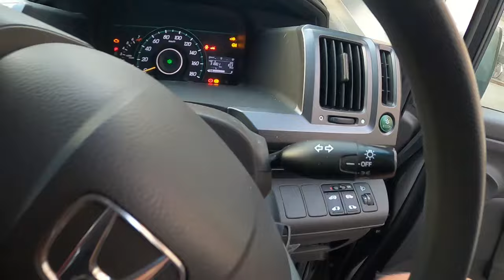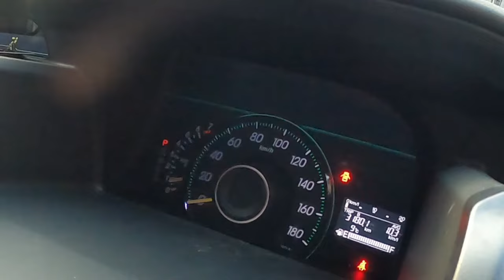⚠️ シートベルトランプ 点きません 😫 ＲＰ１ ステップワゴン 確認 方法 RP1 Step wgn HONDA ホンダ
RP1 ステップワゴン スパーダ MR92S ハスラー MK53S スペーシアカスタム ZC31S スイフト スポーツ JH1 N WGN#Nワゴン#JF3#nbox#ZVW30#プリウス#NZE151#カローラ#ルミオン#NCP91#ヴィッツ#RS#NB8C#NB6C#ロードスター#PAPAS#パパス#車屋#パパスチャンネル#ヤフオク#中古部品#リサイクル#部品取り車#改造車#バラし方#外し方#改造#パーツ#ヤフオク#動作確認#取り付け#you tube#ユーチューブ#Filmora9#フィモーラ９

RP1ステップワゴン スパーダ MR92S ハスラー MK53S スペーシアカスタム ZC31S スイフト スポーツ JH1 N WGN Nワゴン JF3 nbox　 ZVW30 プリウス NZE151 カローラ ルミオン NCP91 ヴィッツ RS NA8C NA6CE NB6C NB8C NCEC NB NA NC RS ロードスター ZZW30 MR-S MRS ＳＸＥ１０　アルテッツァ ＲＳ２００　ALTEZZA Zエディション
955141 アルファロメオ　ミト　ＭＩＴＯ　1.4　ターボ　スポーツ　パーツ　ヤフオク　外し方　改造　動作確認　取り付け　整備 修理 カスタム you tube　ユーチューブ　Filmora9　フィモーラ９　整備 修理 カスタム